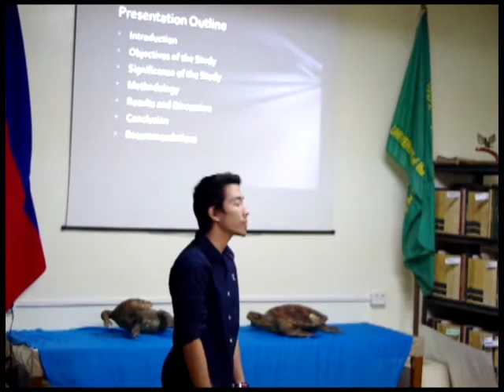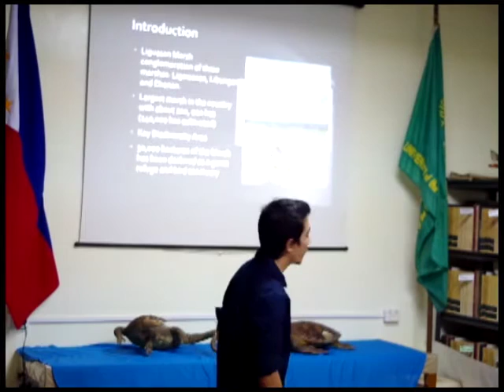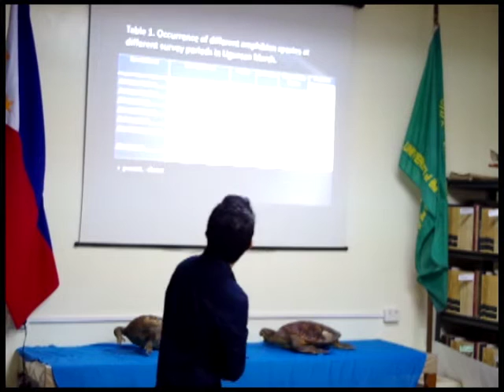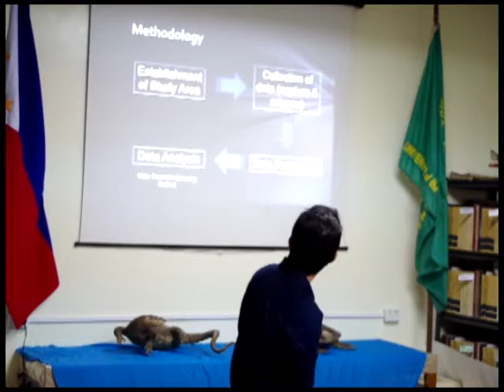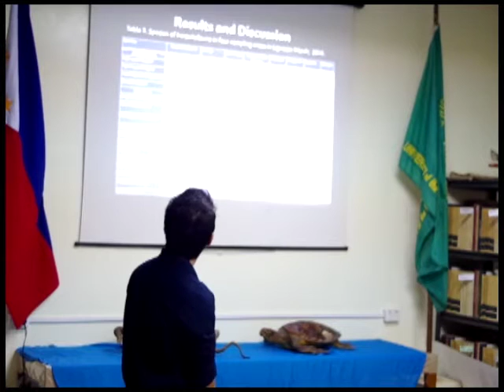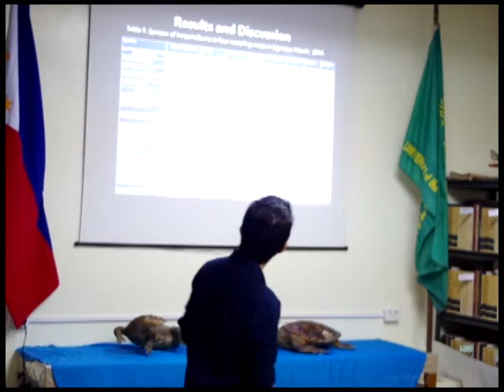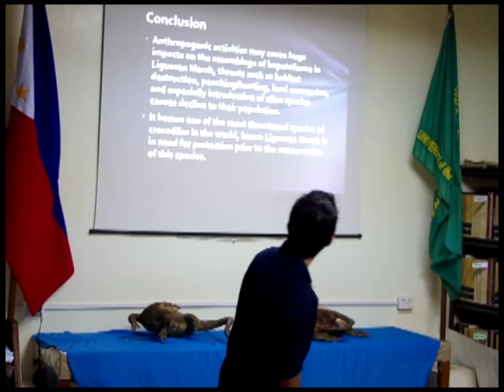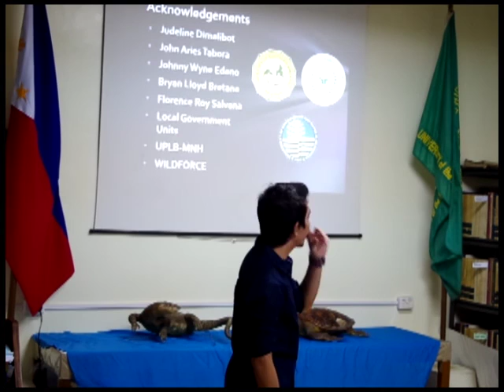MNH Biodiversity Seminar: Kristian Suetos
Video of the MNH Biodiversity Seminar on "Preliminary Assessment of Herpetofauna of Liguasan Marsh" delivered by MS Wildlife studies student Kristian James E. Suetos at the MNH Conference Room on 17 March 2017.